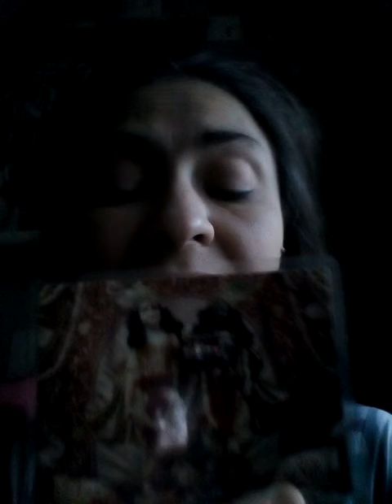"Как я пришла к моей осознанной жизни".Как Святое Имя стало входить в мою жизнь.